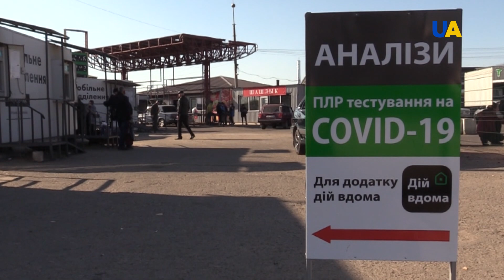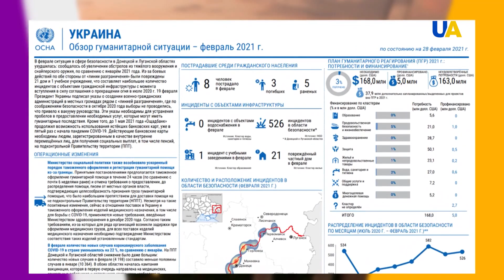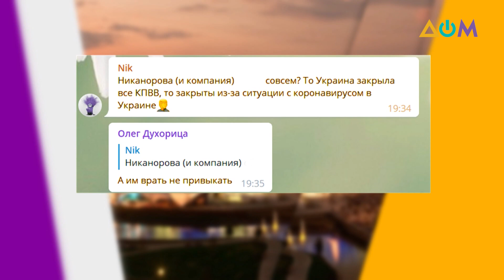"Власти" ОРДЛО лгут, чтобы не открывать КПВВ. Реакция соцсетей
На Донбассе два КПВВ "Станица Луганская" и "Новотроицкое" остаются открытыми по обе стороны от линии соприкосновения. Вот только оккупационные власти не спешат с открытием своих пунктов пропуска, мотивируя это якобы страшной коронавирусной угрозой с территории большой Украины. К тому же на каналах ЛДНР и в российских СМИ продолжают врать о том, что будто бы украинская сторона блокирует нормальный проезд через КПВВ.

Больше рассказал журналист Алексей Мацука в своём блоге - А как там дома? Донбасс